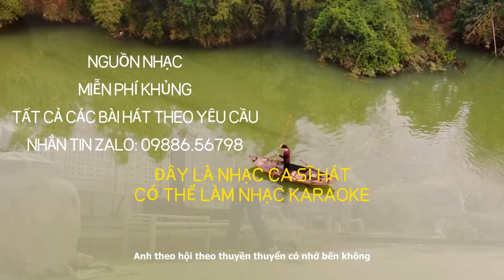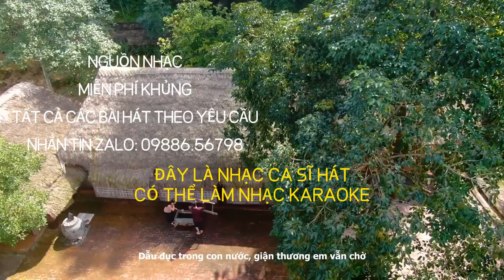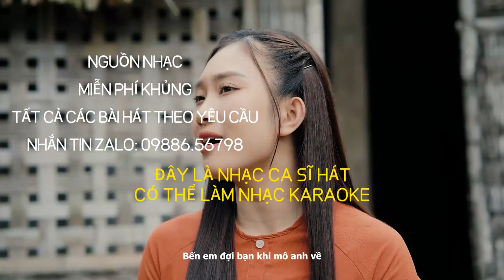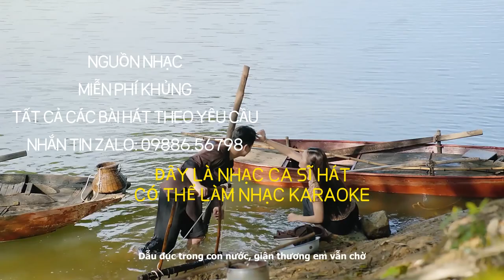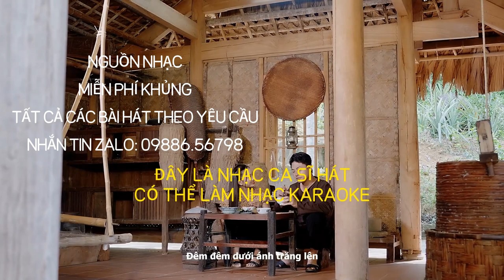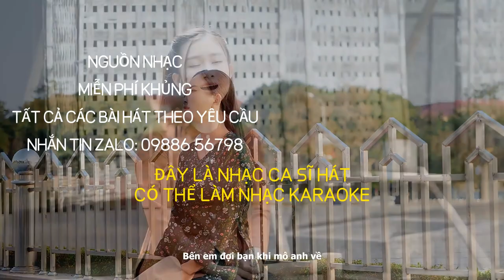Khi Mô Anh Về Thanh Quý - NHẠC MIỄN PHÍ